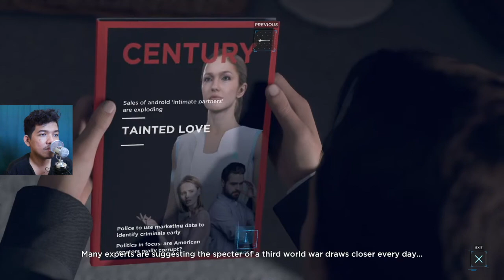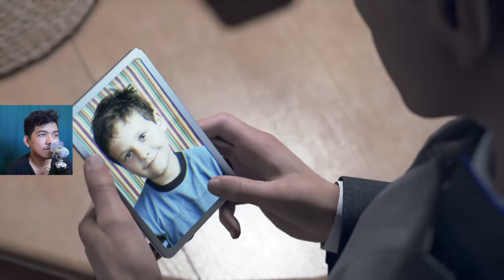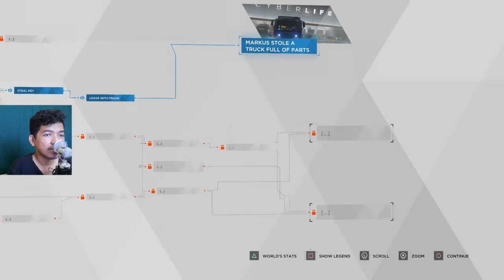DETROIT: Become Human (Part 12) - JADI PENCURI DULU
Shape an ambitious branching narrative, where your decisions not only determine the fate of the three main characters, but that of the entire city of Detroit.